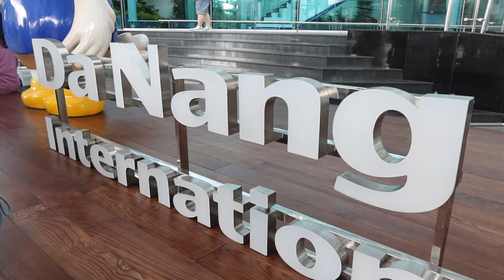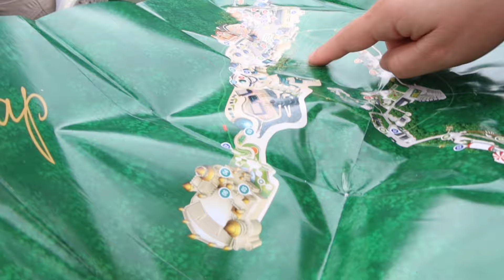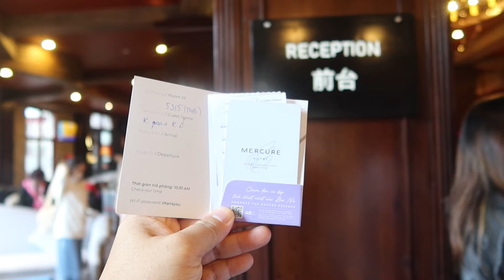นอนบานาฮิลล์คนล้านแปด l ส่องบรรยากาศโรงแรม l ดานัง เวียดนามครั้งแรก l Bana Hill l DANANG l VIETNAM